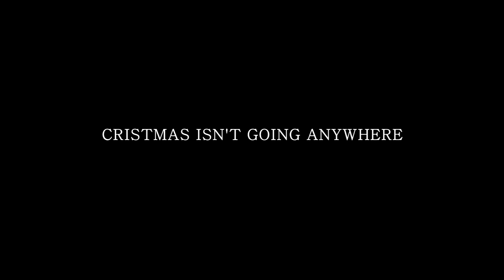Shocking "War on Christmas" Declaration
These guys declare "War" on Christmas by kidnapping and beheading a dead tree.